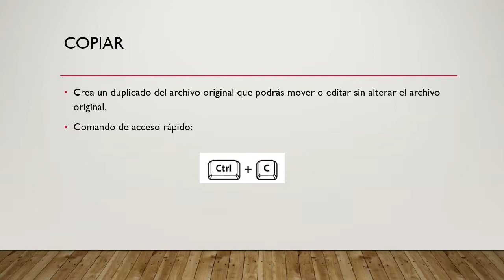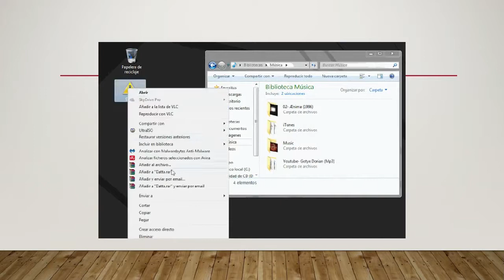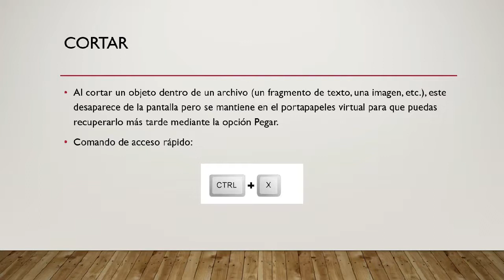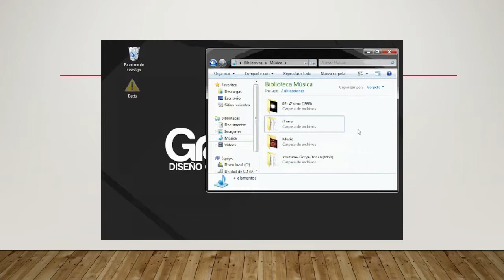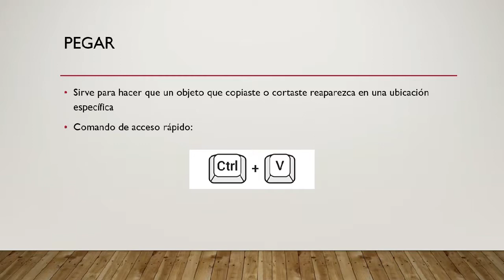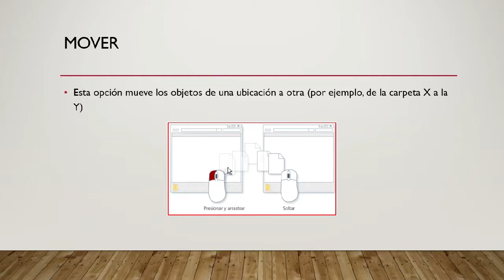Opciones copiar, cortar, mover y pegar Quinto y sexto Colegio Preu School